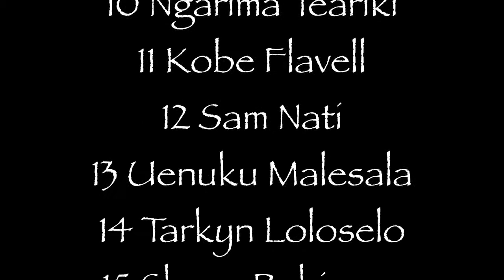Elementz Whakaz 17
Elementz Sports 1st year at NZs most prestigious Club Tournament in the Open Mens Section 2017.